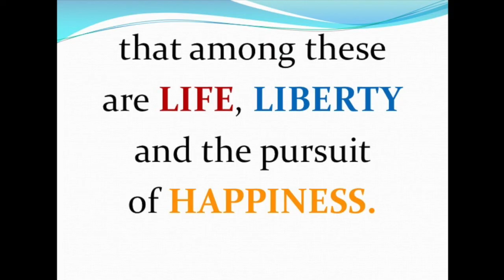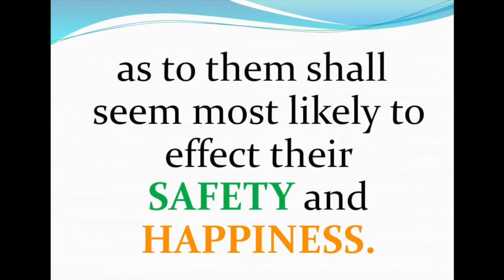The Declaration of Independence Part 2: "We Hold These Truths" with "un-alien-able" pronunciation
This is a song written by Sherri Boekweg to help you memorize part 2 of The Declaration of Independence.

There are two ways that the word "unalienable" is pronounced. The majority of Americans pronounce it as "un-alien-able." That is how it is pronounced in this vocal recording. However, in their Key of Liberty class, my daughters learned to pronounce it as "un-a-LEEN-able," which they learned was the way it was pronounced at the time the Declaration of Independence was written, and was also the more correct word by definition. So that was the pronunciation I used when writing this song. I won't go into the difference here. You can certainly do your own research. But I have made vocal recordings with both pronunciations, so you can choose whichever pronunciation you are more comfortable with. If you prefer the "un-a-LEEN-able" pronunciation you will want to use the other recording The sheet music and mp3 are available The sheet music follows the "un-a-LEEN-able" pronunciation.

Here is the text for part 2 of the Declaration of Independence:

"We hold these truths to be self-evident, that all men are created equal, that they are endowed by their Creator with certain unalienable rights, that among these are life, liberty and the pursuit of happiness. That to secure these rights, governments are instituted among men, deriving their just powers from the consent of the governed. That whenever any form of government becomes destructive to these ends, it is the right of the people to alter or to abolish it, and to institute new government, laying its foundation on such principles and organizing its powers in such form, as to them shall seem most likely to effect their safety and happiness."